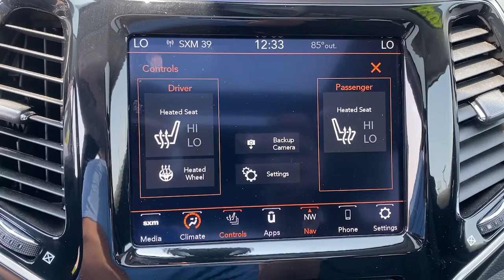2020 Jeep Cherokee Overland Park, Lenexa, Shawnee Mission, Olathe KS, Kansas City, MO CT0214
Slate Blue Pearlcoat Used 2020 Jeep Cherokee Limited 4x4 available in Overland Park, Kansas at Reed Chrysler Dodge Jeep Ram Overland Park. Servicing the Lenexa , Shawnee Mission, Olathe KS, Kansas City, MO area.
2020 Jeep Cherokee Limited 4x4 - Stock#: CT0214 - VIN#: 1C4PJMDX5LD632676

7020W Frontage Rd.

Jeep Certified CARFAX 1-Owner Clean ONLY 8211 Miles! REDUCED FROM $39400! EPA 27 MPG Hwy/19 MPG City! Slate Blue Pearlcoat exterior and Black interior Limited trim. Heated Leather Seats Nav System Moonroof Blind Spot Monitor Back-Up Camera 4x4 Aluminum Wheels ENGINE: 3.2L V6 24V VVT W/ESS TRANSMISSION: 9-SPEED 948TE AUTOMATIC... RADIO: UCONNECT 4C NAV W/8.4 DISPLAY... POWER FRONT/FIXED REAR FULL SUNROOF Originally bought here RARE FIND! KEY FEATURES INCLUDE: 4x4 Leather Seats Heated Driver Seat Back-Up Camera Blind Spot Monitor Jeep Limited with Slate Blue Pearlcoat exterior and Black interior features a V6 Cylinder Engine with 271 HP at 6500 RPM*. OPTION PACKAGES: POWER FRONT/FIXED REAR FULL SUNROOF RADIO: UCONNECT 4C NAV W/8.4 DISPLAY SiriusXM Traffic Plus HD Radio For Details Visit DriveUconnect.com 1-Year SiriusXM Guardian Trial GPS Navigation SiriusXM Travel Link 4G LTE Wi-Fi Hot Spot TRANSMISSION: 9-SPEED 948TE AUTOMATIC (STD) ENGINE: 3.2L V6 24V VVT W/ESS (STD). SHOP WITH CONFIDENCE: 7-Year/100000-Mile Powertrain Limited warranty Rental Car Allowance 24-Hour Towing and Roadside Assistance Carfax Vehicle History Report 3-Month/3000-Mile Maximum Care Coverage Introductory 3-month subscription to SiriusXM Satellite Radio BUY FROM AN AWARD WINNING DEALER: ***Your VALUES DRIVEN Family owned dealership in the Heart of Johnson County*** .